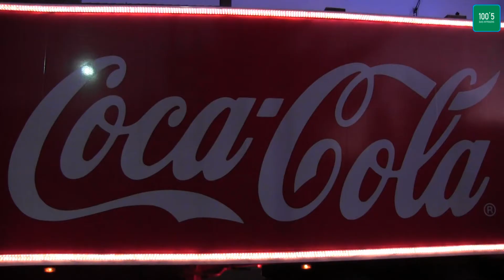Heike fährt im Coca Cola Truck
Für Heike aus Übach-Palenberg ist ein Traum wahr geworden: Sie durfte mit dem Coca Cola Truck durchs 100'5-Revier fahren. Mit an Bord waren Santa Claus, Ihr Ehemann und der jüngste Ihrer 3 Söhne. Hier die bewegten Bilder.